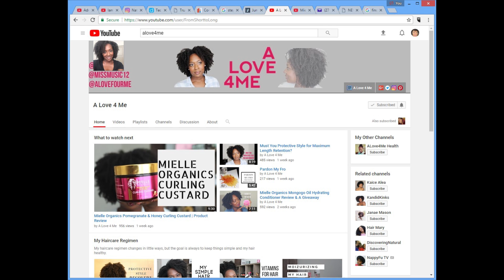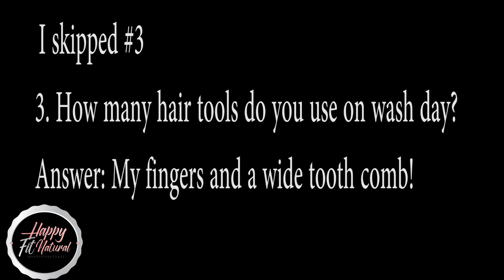Natural Hair Tag - Are You A Hair Care Minimalist or Maximumlist?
Please complete the 10 Tag Questions!!! It super fun to determine if you’re a minimalist or maximumlist!!!
1. How many times per week do you wash your hair?

2. How many products do you use on wash day?

3. How many hair tools do you use on wash day?

4. How many hair products do you own?

5.  How many hair tools do you use on a regular basis?

6. How often do you change your hair style?

7. How does it take you to do your hair in the morning and at night?

8. When the last time you bought or received a hair product?

9. Does everyone you know get products from you or the store?

10. Based on your answers are you a minimalist or a maximumlist naturalista?